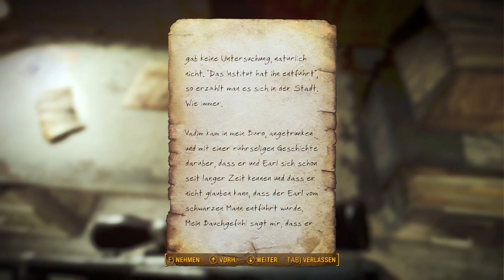Fallout 4 #054 ★ Geistig umnachtet: Die Irrenanstalt färbt ab ★ Let’s Play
Pixel Deluxe!